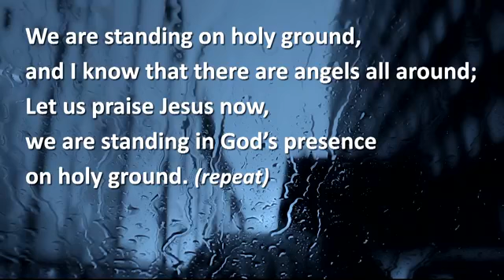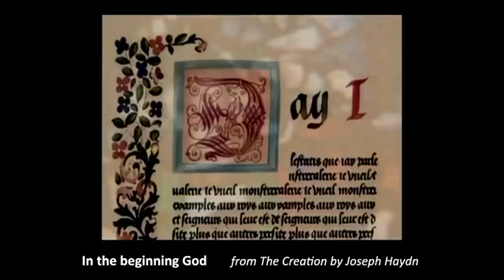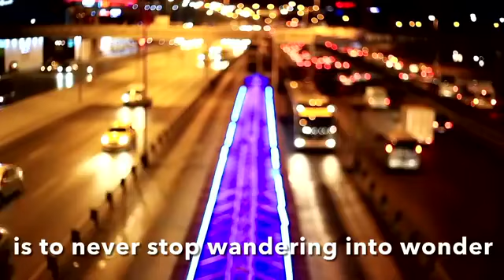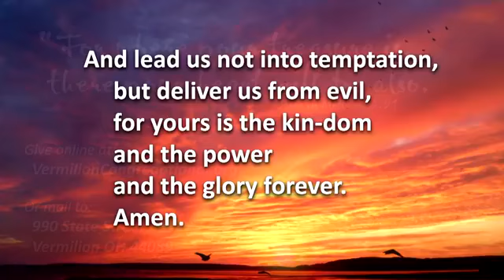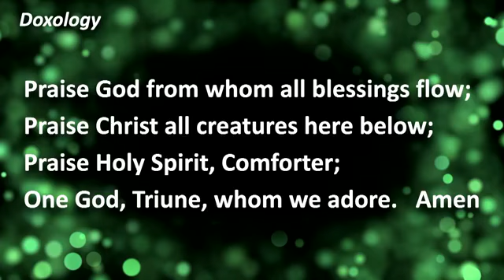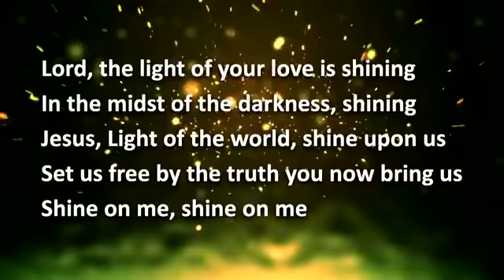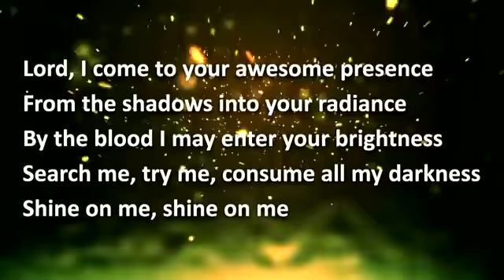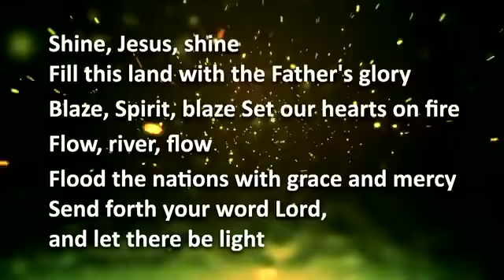February 14, 2021 Transfiguration Sunday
Parts of worship liturgy taken from the Living Water ONE service
for Feb. 14, 2021. Shared as a gift to the association churches.

Mark 9:2-9
2 Corinthians 4:3-6

Singer: Ted Williams
Tech: Jeff Davis, Joe Brizzolara, Tom Orphan
Musician: Corey Knick
Pastor: Mindy Quellhorst